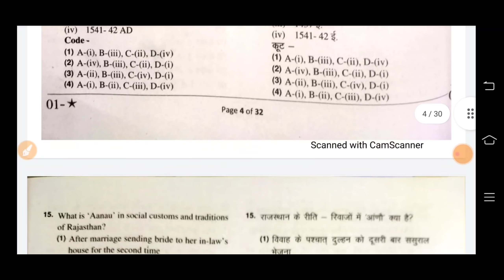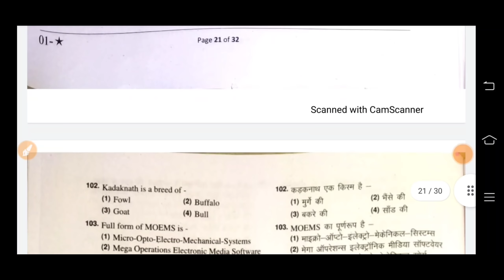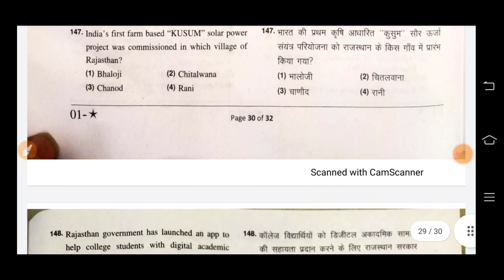RAS Pre Exam question paper 2021#RAS pre exam question paper 2021#RAS pre exam paper 2021#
RAS Pre paper PDF:-